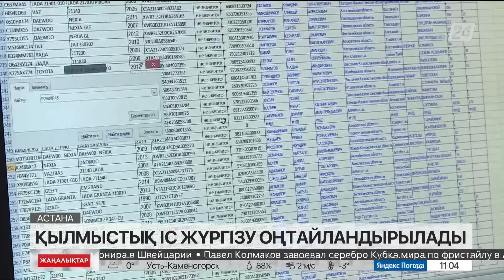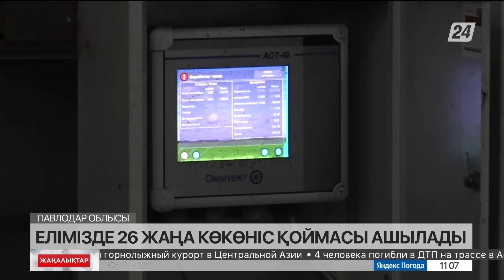18 наурыз 2023 жыл - 11:00 жаңалықтар топтамасы